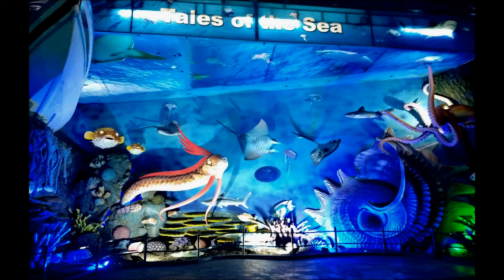Sea shell Museum aquariums, Mahabalipuram.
January 2021.